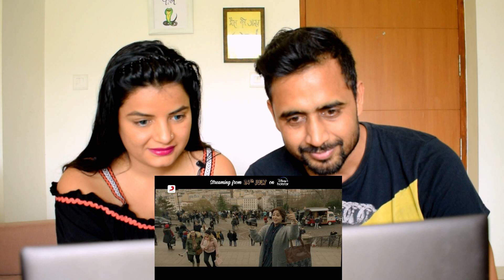Khulke Jeene Ka| REACTION | Dil Bechara | Sushant Singh Rajput | Pooja Chaudhary & Ankit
Song : Khulke Jeene Ka
Song Composed, Produced and Arranged : A. R. Rahman
Singer : Arijit Singh, Shashaa Tirupati
Lyrics : Amitabh Bhattacharya
Music Supervisor : Hriday Gattani,  Hiral Viradia
Musicians :
Musicians Additional Vocals : Hriday Gattani
Guitars & Ukelele : Keba Jeremiah
Flute : Kamalakar
Additional Arrangements and Programming : T R Krishna Chetan
Sound Engineers : Panchathan Record inn, Chennai Suresh Permal, Karthik Sekaran, Nakul Abhayankar
Mastered for iTunes Riyasdeen Riyan

Movie : Dil Bechara
Director : Mukesh Chhabra
Actors : Sushant Singh Rajput, Sanjana Sanghi
A Fox Star Studios Production

🕺🕺ONLINE DANCE CLASSES ALERT💃💃

❤️JOIN INDIA'S BEST ONLINE DANCE 🕺 💃 CLASS TODAY!❤️